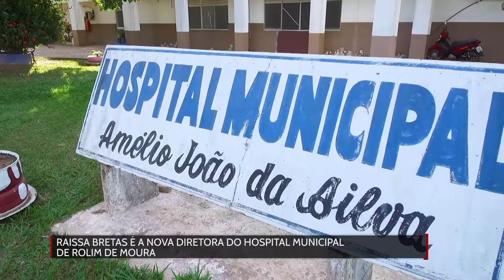Raissa Bretas é a nova diretora do Hospital Municipal de Rolim de Moura